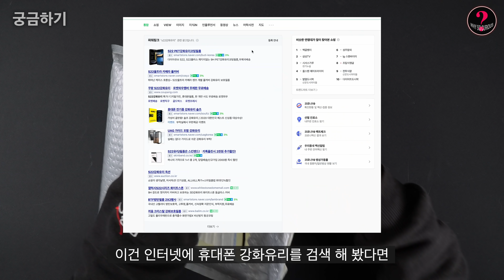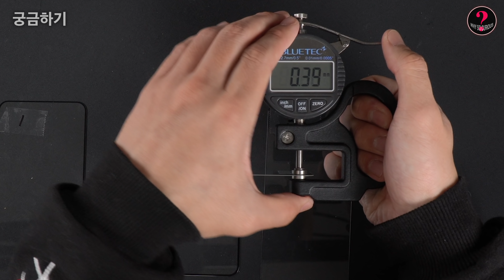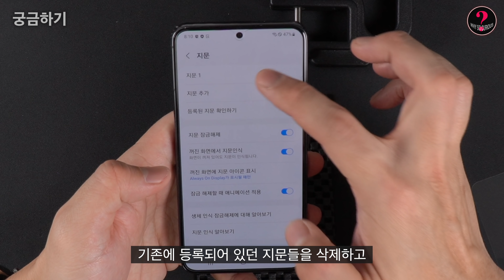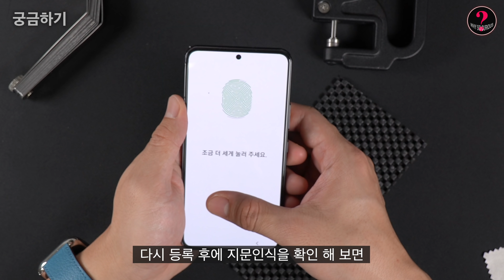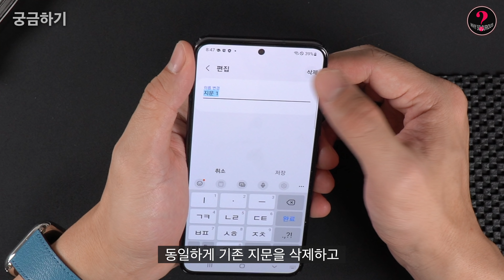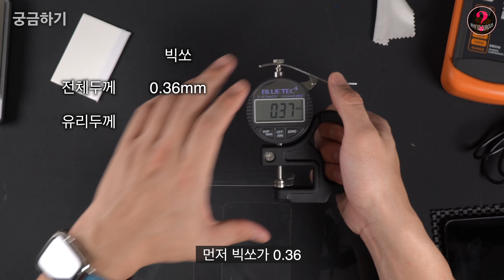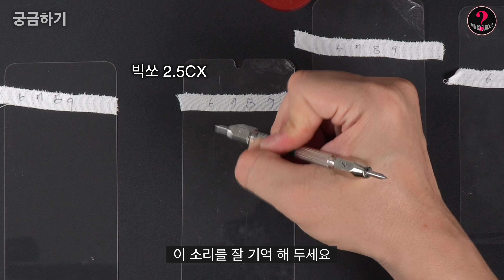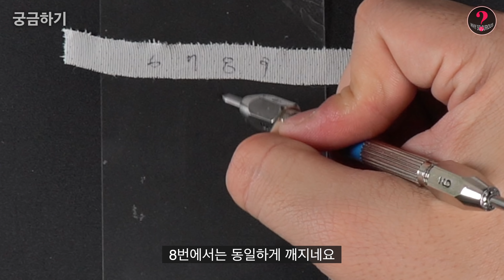갤럭시 S22 지문인식 되는 강화유리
강화유리에 대해서 알아봤습니다

제보, 리뷰 또는 기타 궁금했던 것들 문의

00:00 인트로
00:27 깜짝소개
01:33 필름 리뷰를 하지 않는 이유
02:07 제품 소개
03:30 빅쏘 2.5CX
05:08 슈피겐 이지핏
06:10 티거 글라코스
07:20 다이아큐브 9H
08:53 두께/무게
09:42 스크래치/경도 비교
13:40 진실의 몽키 퇴출
14:46 총평